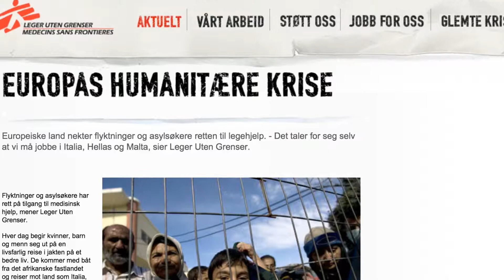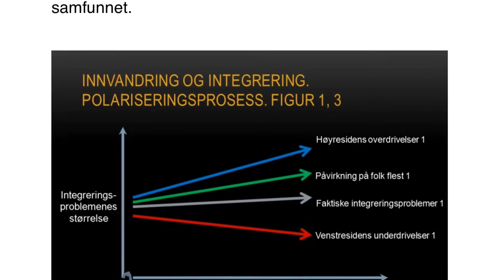Pressen og viktige samfunnsspørsmål.